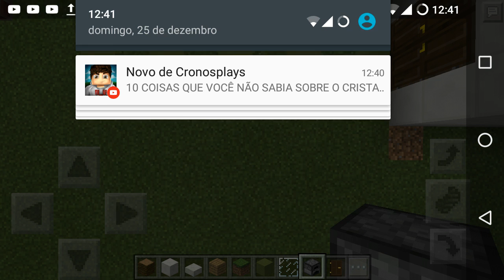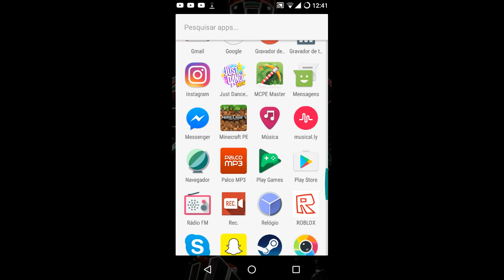Mais um video do canal Fabrício Santos casa moderna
Se escreva e da cem murros no gostei flw é nós